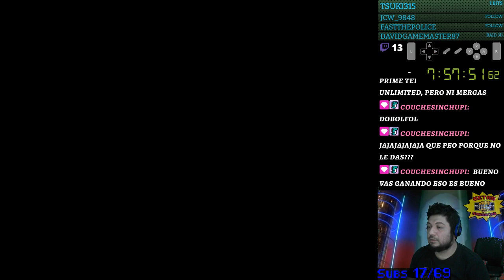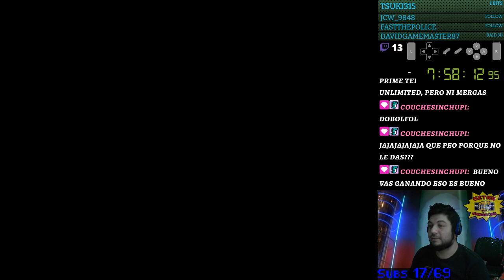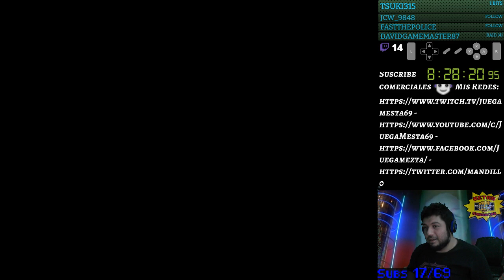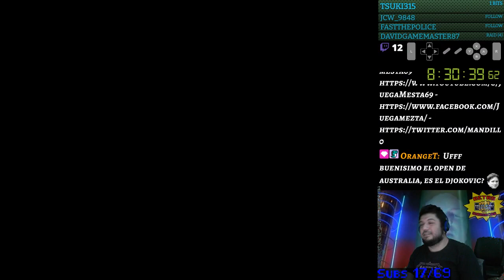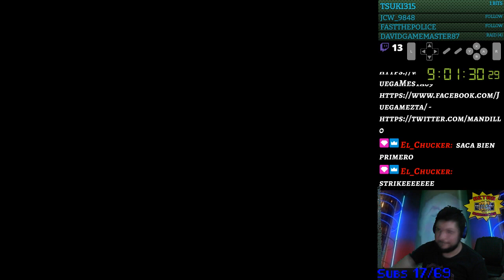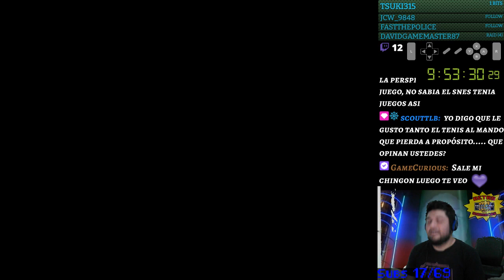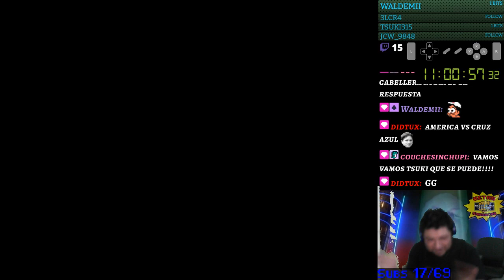Snesmania 102 - David Crane´s Amazing Tennis